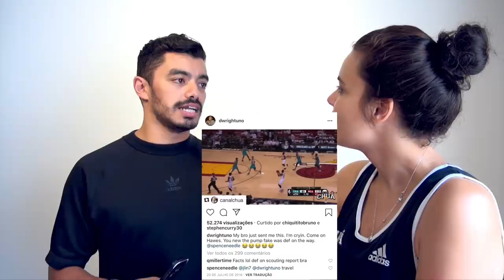INTERPOL NA NBA - Rodada NBA 18/19 #22